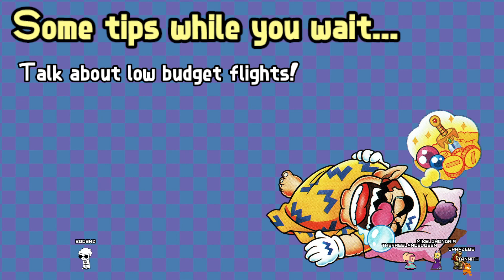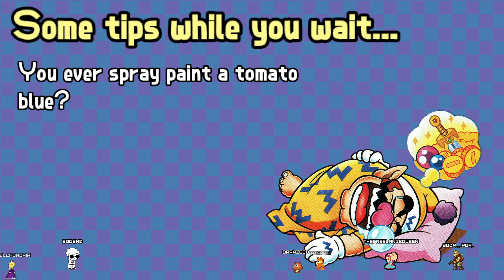My Time at Sandrock!